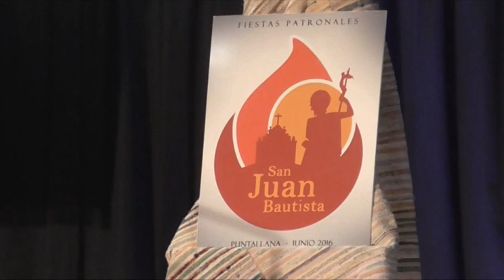Mari Nola, médica de Puntallana, brilla en el Pregón de las Fiestas de San Juan de Puntallana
Mucho público anoche en la Casa de la Cultura para disfrutar del inicio de las Fiestas Patronales de San Juan Bautista 2016. Un pregón que estuvo a cargo de la médica María Manuela Gómez Cabrera, conocida como Mari Nola, una gran profesional de la sanidad en Puntallana, que ha hecho posible que ella sea la pregonera este año. Es un acto que se celebra por segundo año consecutivo tras el año pasado con Zenaido Hernández.

Mari Nola ha asegurado ante nuestras cámaras que se sentía súper emocionada por lo que supuso este momento para ella, y también recordaba la preocupación por hablar para toda la ciudadanía puntallanera que la estaba viendo en el Salón de Actos.

Seguidamente, tuvo lugar un pequeño recital de guitarra y violín, prosiguiendo después a degustar un vino.

Todo ello en una noche muy especial, para comenzar las fiestas de Puntallana un año más, en la que no faltó detalle. Todos bien vestidos, la Casa de la Cultura preparada para la ocasión, y como no, las palabras de la pregonera.

Muy prontito podréis ver la retransmisión al completo con el pregón íntegro.